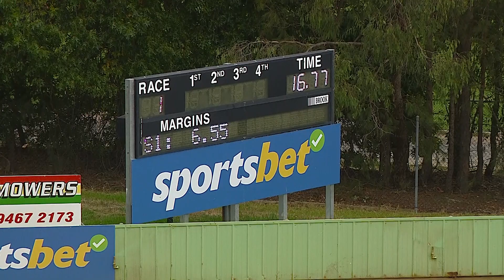HVL TUE 21 MAR 23 R1